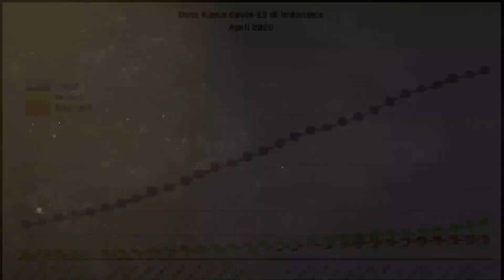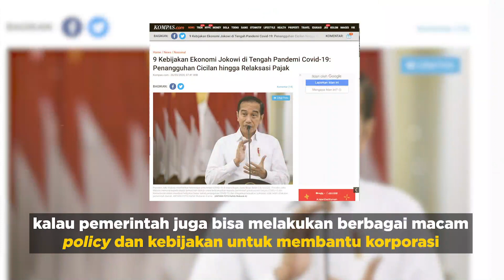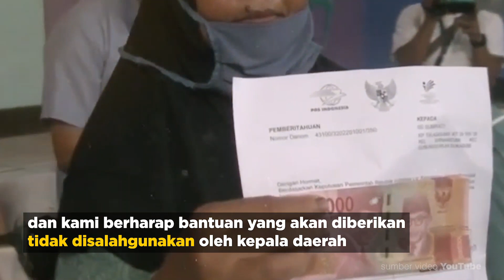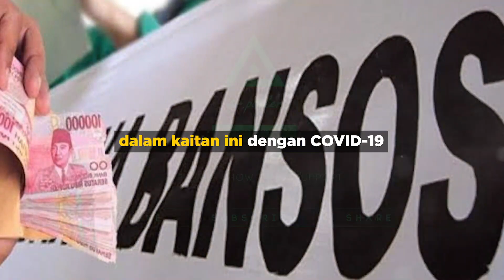Ahmad Muzani : Bantuan dari Pemerintah hingga Desember 2020 akan terus diperjuangkan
Sekretaris Jenderal Partai Gerakan Indonesia Raya (Gerindra), Ahmad Muzani menyampaikan bahwa bantuan dari pemerintah guna masyarakat akibat COVID-19 akan terus diperjuangkan agar masyarakat mendapatkan manfaatnya hingga bulan Desember mendatang. Selain itu, Muzani berharap agar bantuan dapat diubah menjadi uang tunai, dengan tujuan agar roda perekonomian masyarakat bawah dapat terus berputar dan secara perlahan akan membawa dampak positif bagi perekonomian nasional.

Disamping itu, bantuan harus disalurkan dengan benar-benar dan tepat sasaran. Muzani juga berpesan agar bantuan yang diberikan melalui kepala daerah tidak disalahgunakan, terlebih untuk kepentingan pilkada yang akan jatuh pada bulan Desember.